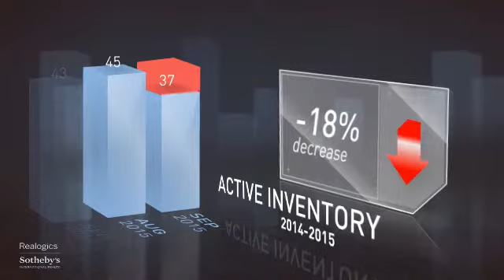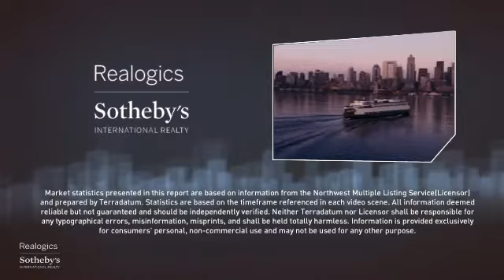Fox Island Single Family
Introducing the Fox Island market report for single family homes.  All real estate is local, which is why we offer you current and historical data from our local MLS to produce detailed, highly visual and easy to interpret videos that demonstrate monthly market trends.